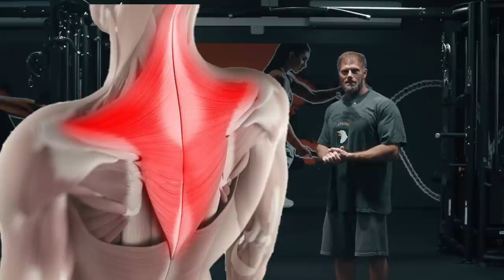SHRUGS SINNVOLL? Wie bekommt Ihr einen krassen Stiernacken?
3-facher SUPPORT: Unterstützt den Kanal, mich und Euch selbst und kauft Eure Supplements bei Weider Der MAXIMALE Rabatt auf ALLES bei WEIDER! mit Code GOTTI

Viele machen die Übung Shruggs vor dem Spiegel im Gym und träumen dabei von dem markanten Alpha Symbol des muskulösen Mannes, diesen beiden Hubbeln hinter dem Rücken. Der Trapezmuskel ist sicherlich für die Bodybuilding Fans eines der attraktivsten Merkmale und selbst unter dem T-Shirt ein eindeutiges Symbol für den Besitz eines Mitgliedsausweises in einem Fitnessstudio. Doch ist das überhaupt die richtige und beste Übung dafür? Und wie führt man diese am effizientesten aus?

SHRUGGS SINNVOLL? Wie bekommt Ihr einen krassen Stiernacken?